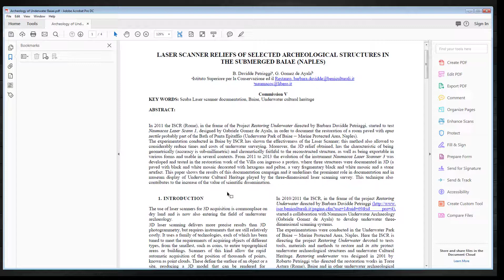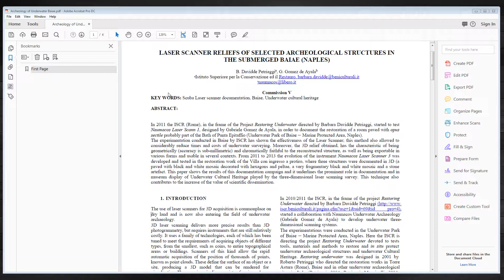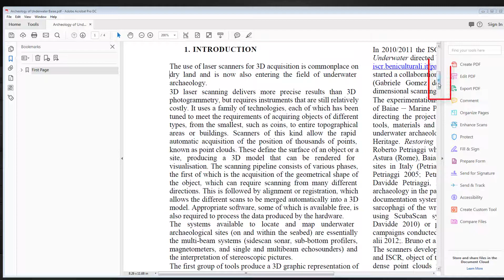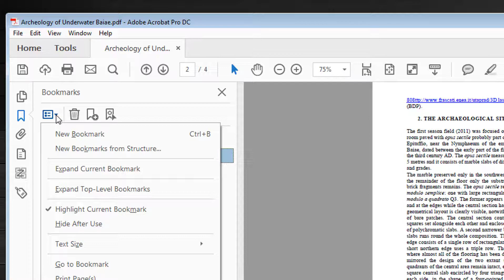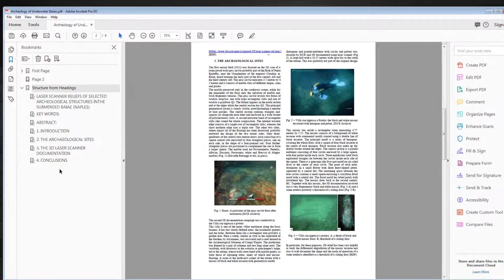Basic PDF Accessibility Lesson on Bookmarks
Adding bookmarks is a great way to improve access to your PDF files.  Bookmarks can be manually or automatically added.